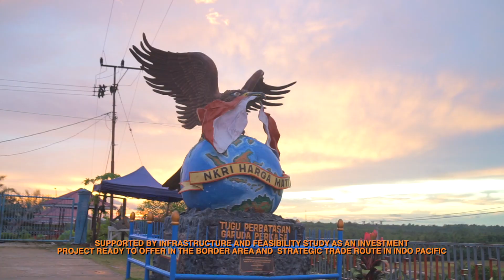AYOO BERINVESTASI DI KALTARA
Sejumlah Peluang Investasi di Kalimantan Utara Terbuka Lebar bagi Investor